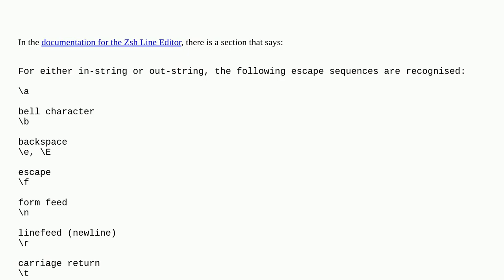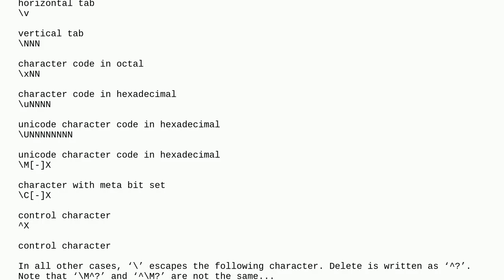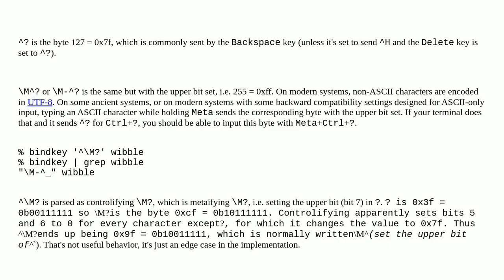Unix: What do these strings, 'M?' and 'M?', represent in zsh/ZLE?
What do these strings, 'M?' and 'M?', represent in zsh/ZLE?

A special thanks goes out to the community

  escape-characters zsh zle